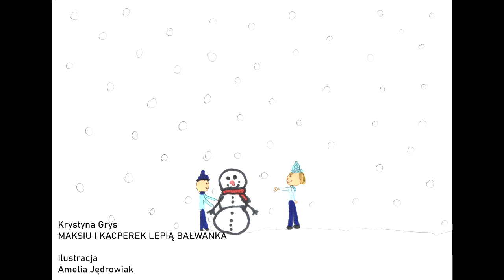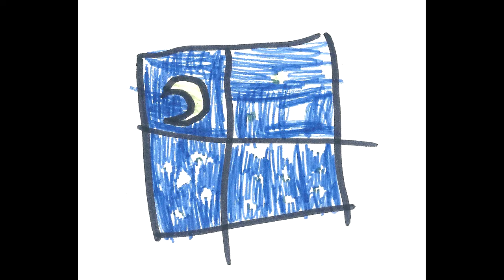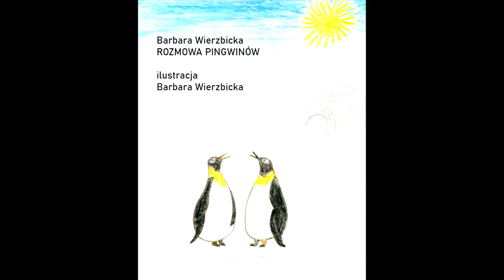MY SIĘ ZIMY NIE BOIMY! Zimowe wierszyki dla dzieci czyta Czarek Papaj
MAGDALENA KAPUŚCIŃSKA
Korekta: WOJCIECH JANISIO
Projekt okładki: MAGDALENA KAPUŚCIŃSKA z wykorzystaniem ilustracji stock.chroma.pl

Wszelkie prawa zastrzeżone dla autorów
Wiersze:
©Małgorzata Biela ©Natalia Owsiana-Bilska ©Bogusława Chwierut ©Anna Czartoszewska  ©Krystyna Grys ©Elżbieta Jach ©Jolanta Jarmołowska ©Jelena Jasek ©Aneta Jasłowska ©Ewa Kaczmarczyk ©Magdalena Kapuścińska ©Elżbieta Kęsiak ©Helena Trzcionka-Kryściak© Aldona Latosik ©Urszula Lewartowicz ©Olga Lewicka ©Justyna Markiewicz ©Beata Małgorzata Moniuszko ©Anna Paszkiewicz ©Jolanta Reggel ©Lidia Ryś ©Elżbieta Skałbania ©Dariusz Staniszewski ©Adrian Szary ©Marlena Szumska ©Urszula Krajewska-Szeligowska ©Anna Tlałka ©Joanna Wicherkiewicz ©Barbara Wierzbicka ©Andrzej Wróblewski

Ilustracje:
©Rita Babiarz ©Laura Bajerska ©Maksymilian Błędowski ©Kamila Czartoszewska ©Faustyna Frątczak ©Iga Fryś ©Lena Gębala ©Mikołaj Gębala ©Norbert Górecki ©Emilka Ilska ©Amelia Jędrowiak ©Hania Jurczak ©Leonard Kaczmarczyk ©Marcelinka Kaczmarczyk ©Joanna Kęsiak ©Maciej Kęsiak ©Alicja Lewartowicz ©Marysia Mońka ©Michał Owsiany ©Robert Owsiany ©Czaruś Papaj ©Marianna Paluch ©Marta Paszkiewicz ©Zosia Piwnik ©Róża Szumska ©Hania Światak ©Jakub Tlałka  ©Iwona Pastuszka-Vedral ©Basia Wierzbicka ©Julia Zając,  a także pixabay.com

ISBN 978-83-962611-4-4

Patronat:
POETARIAT Dzieciom
POEZJA NA KAŻDY DZIEŃ
SLOWEMPLECIONE.PL
TOMIKOVO